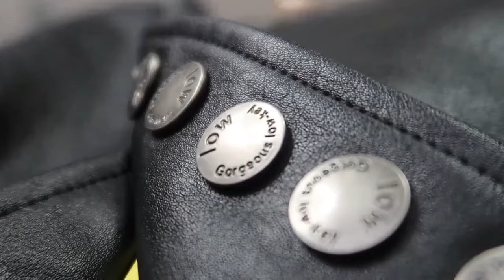SUMMER CLOTHES IDEAS : Fashion & Style Lookbook /Talever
Talever clothes

About:
We aim to provide our customers worldwide with good quality, competitive price,fast delivery and excellent after-sale service. We are looking forward to establish a long business relation with you.

Attention:
Talever Instagram: @taleverofficial